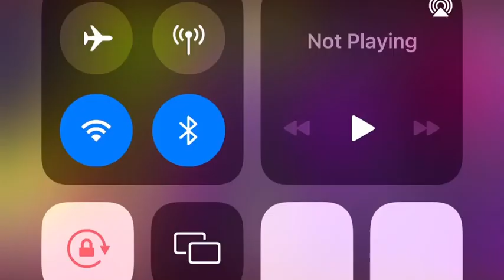Blankets and Wine : Wakadinali - Romantic Rivals ft Wangeshi (Live Performance)